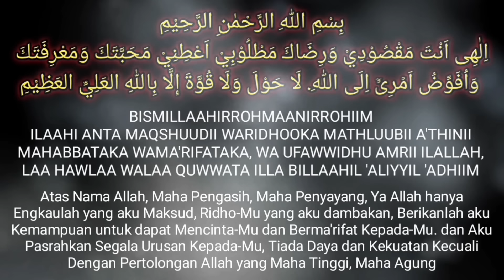KUAT TAHAN LAMA MEMBUAT ISTRI MERASA PUAS BERKALI KALI !!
pria tahan lama di kasur,begini cara tahan lama,agar ML tahan lama,bikin pria tahan lama di ranjang,obat kuat pria bikin tahan lama,obat kuat paling ampuh di dunia,Jamu khusus pria,penambah stamina pria,dijamin bikin pria kuat di ranjang,membuat istri bahagia,istri banjir berkali kali,agar wanita orgasme berkali kali,ejakulasi dini pada pria,agar wanita mencapai puncak kenikmatan,nyembur berkali kali,muncrat sampai basah,cara membuat wanita orgasme